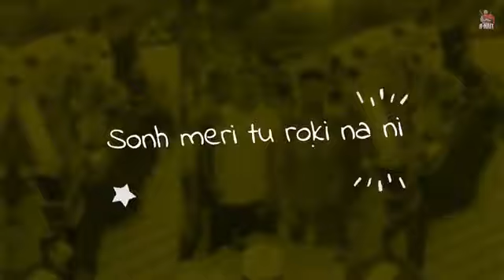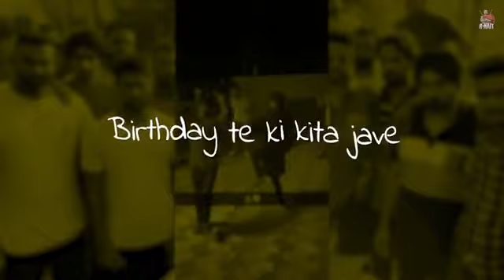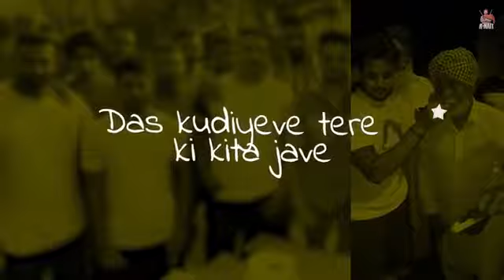Happy Birthday Tera R Nait Manpreet Hans Official Lyrical Video Mxrci Punjabi Song 2023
r nait
punjabi song r nait
r nait punjabi song,
new punjabi song r nait
r nait new punjabi song
r nait song new
r nait new all song
new song r nait
r nait new song all
r nait all song punjabi
r nait songs
punjabi new song r nait
rnait.new.song 2022,
new punjabi song 2022 r nait
punjabi song r nait all song
r nait all new song
r. nait new song
rnait.new.song 2021 all song
rnait.new.song all song